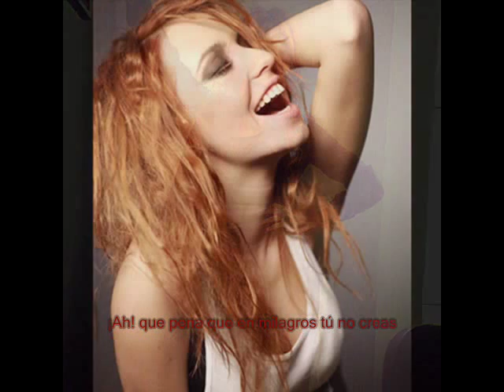Time & Glass- sleza (слеза) Lágrimas. subt. Español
Time and Glass o Vremya i steklo (Nadia Dorofeeva y Positif) es el grupo que al lado del genial Potap nos traen esta cancíon llamada Lágrimas. disfrutenla con subtitulos en español y si les gustan mis traducciones y quieren más videos suscribanse.